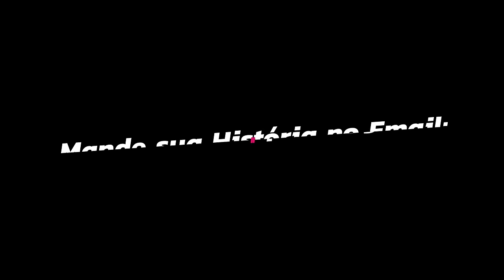Fiquei Traumatizada I DIA DE PAULA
Oi Oi My cats
Hoje eu trago para vocês uma historia de uma família que passou por varias situações que nao foram nada agradável e por conta disso gerou um trauma na mãe e na filha.

Deixe nos comentários o que vocês acharam do formato da rádio. A opinião de vocês é muito importante para mim.